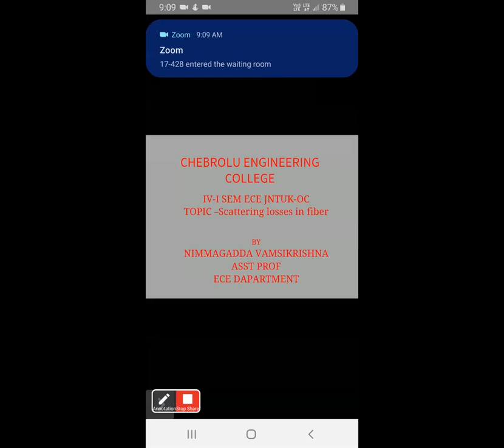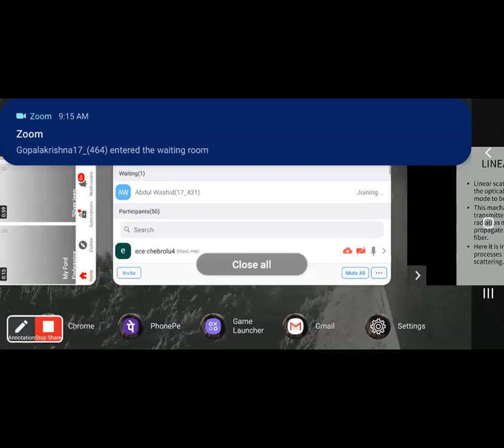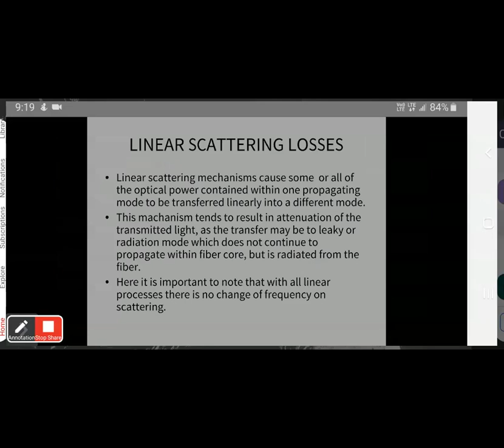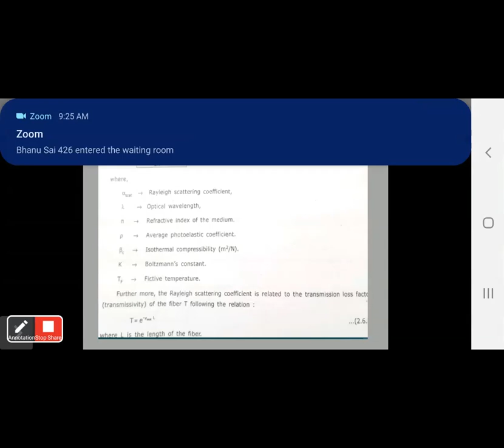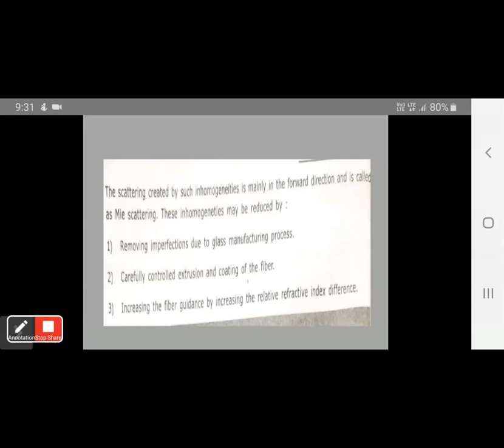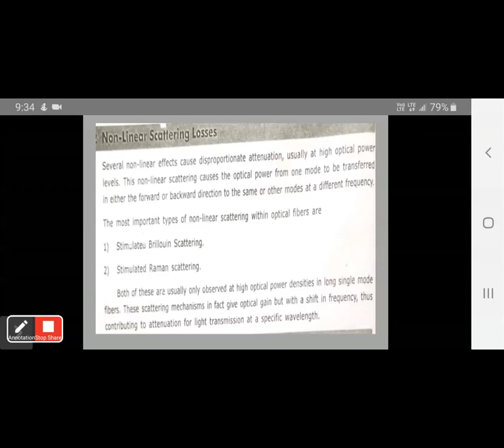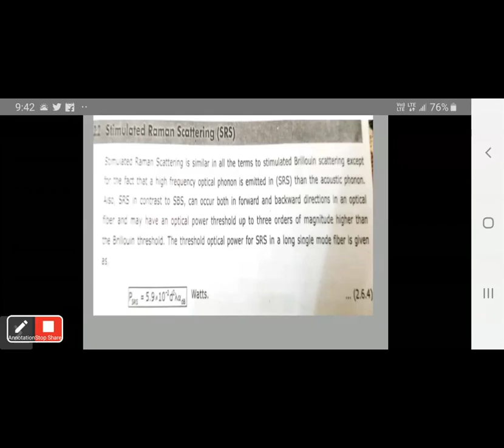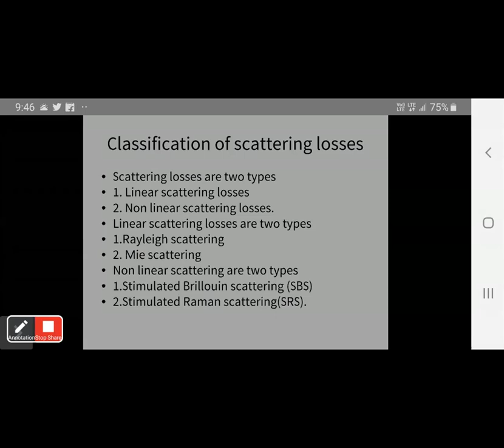scattering losses in optical fiber by vamsikrishna nimmagadda